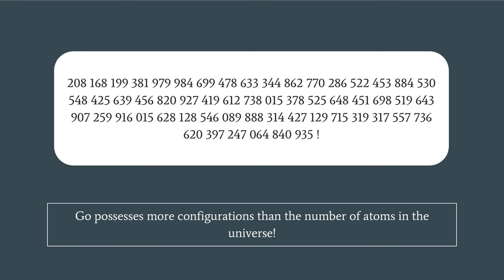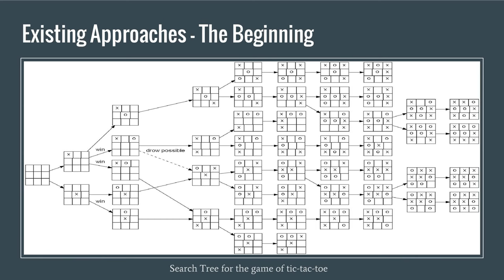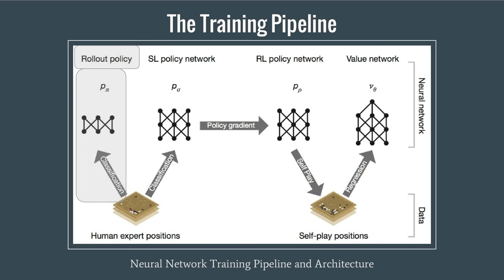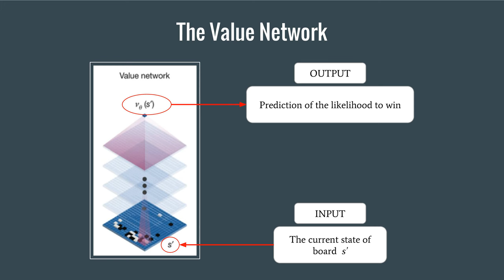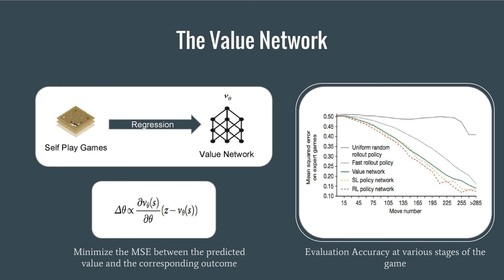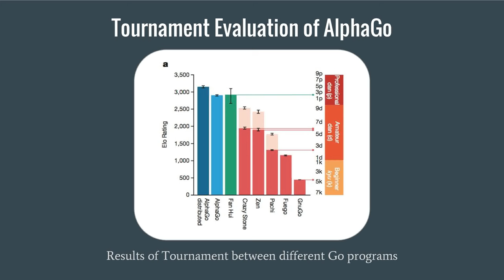Research Talk: Mastering the Game of Go with Deep Neural Networks and Tree Search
Silver D, Huang A, Maddison CJ, Guez A, Sifre L, Van Den Driessche G, Schrittwieser J, Antonoglou I, Panneershelvam V, Lanctot M, Dieleman S. Mastering the game of Go with deep neural networks and tree search. Nature. 2016 Jan 28;529(7587):484-9.